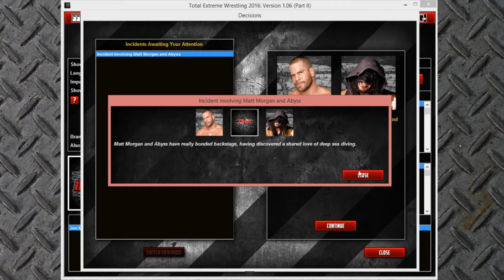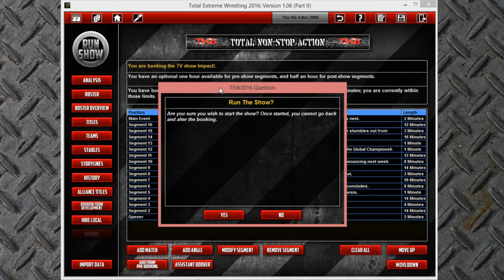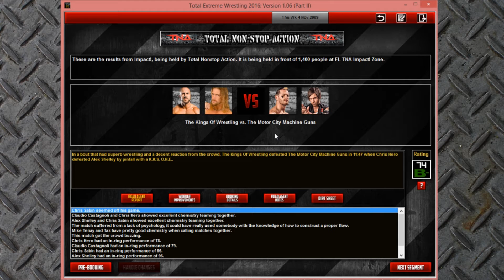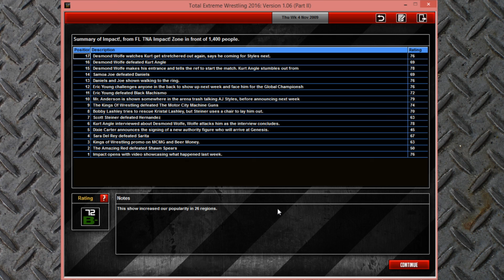TEW 2016 - TNA 2009 - Thursday Night Impact #5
In a rematch from Turning Point, Desmond Wolfe faces Kurt Angle in the main event! What will be the fallout from the surprising debut of Mr. Anderson? Who walks away the better man, Daniels or Samoa Joe? Find out all of this on episode five!